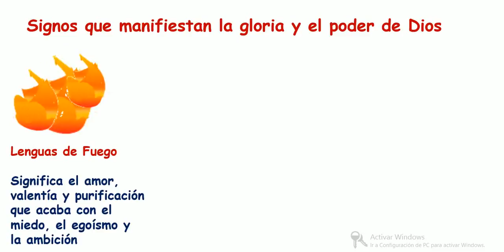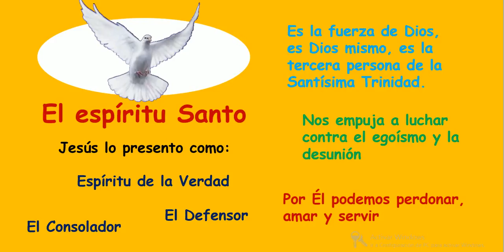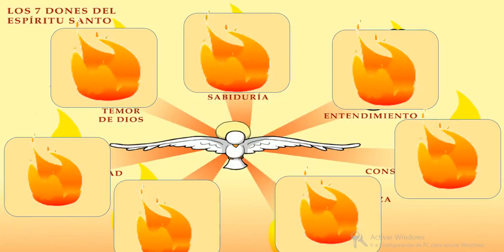Espíritu Santo- Pentecostés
Visita el blog y realiza las actividades Espíritu Santo, promesa de Jesús para todos, que fue dado en Pentecostés. Los Dones y sus frutos